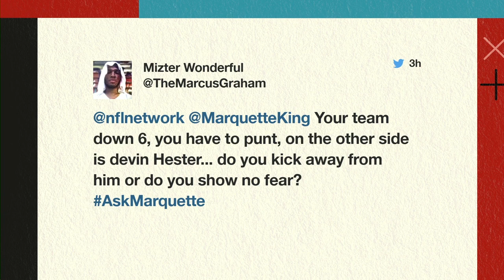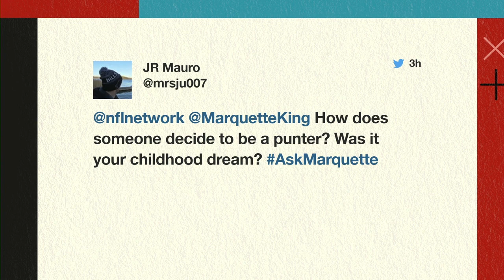Marquette King on Marshawn Lynch, "He doesn't share the Skittles" | NFLBlitz | NFL Network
Marquette King joins NFL Networks newest show NFLBlitz to talk about Marshawn Lynch, his Week 13 matchup with Odell Beckham Jr. and where his happy place is. Check out NFLBlitz live Monday-Thursday on Twitter at 7pm ET.